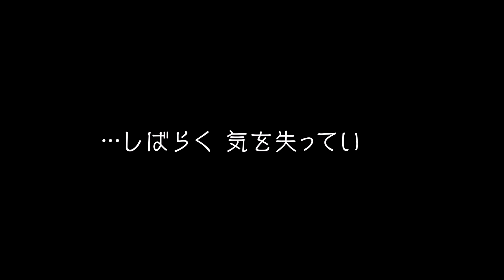ゴースト トリック プロモーション映像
逆転裁判シリーズの生みの親“巧 舟”が手掛けた名作が, より美しく, さらに遊びやすくなって新登場！
ゴースト トリック
対応機種：Nintendo Switch, PlayStation4, Xbox One, Steam
発売日：2023年 夏 予定
ジャンル：アドベンチャー
プレイ人数：1人
CERO：B（12才以上対象）